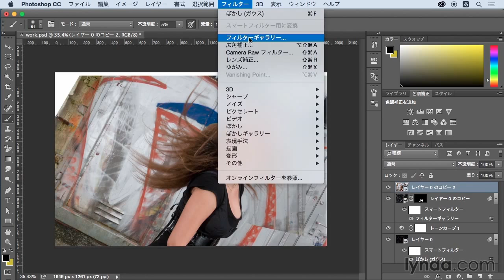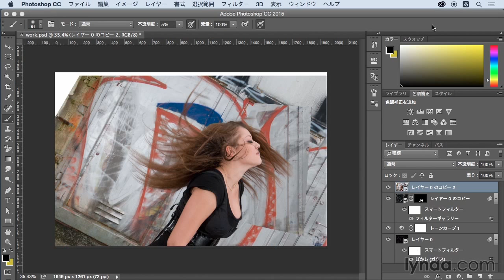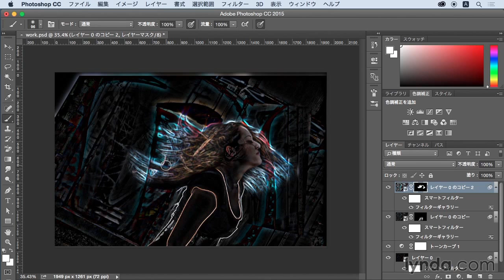Photoshop実践：髪のエッジを強調｜lynda.com 日本版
説明：3枚目のレイヤーに設定を変えたフィルターを適用し、レイヤーマスクの作成後に髪の部分だけ残すように加工します。

この動画はlynda.com日本版による大須賀淳氏のコース“炎の妖精！”から抜粋したものです。